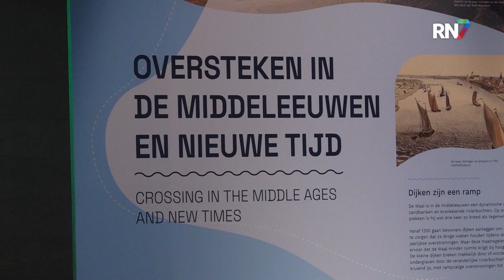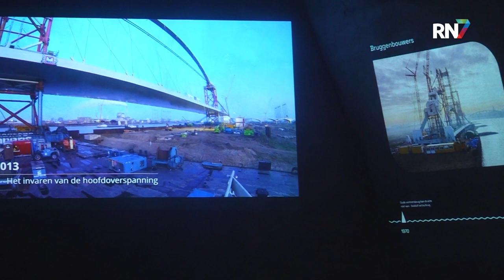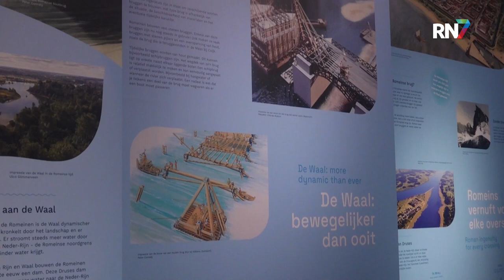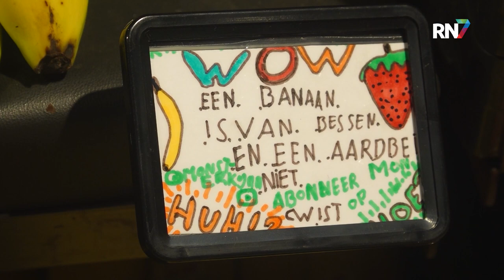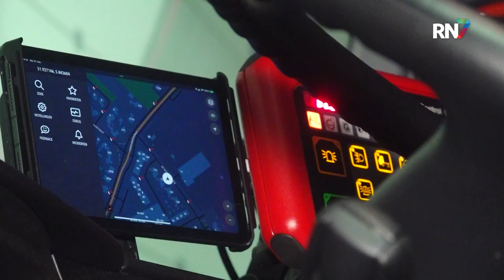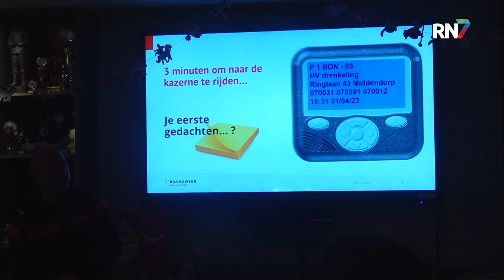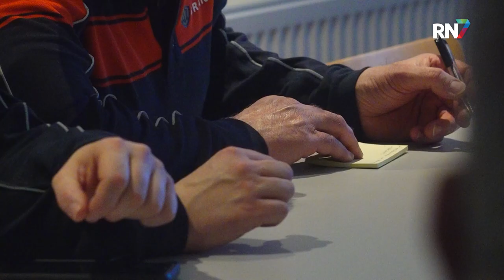Bouw een LEGO-kerststal! || RN7 REGIONIEUWS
De feestdagen komen er weer aan en dat is deze keer goed nieuws voor liefhebbers van Lego. Je kunt namelijk in Museumpark Orientalis je eigen lego-kerststal maken. De kunstwerken worden tentoongesteld in het museum, waarna de beste stal zal worden uitgekozen.